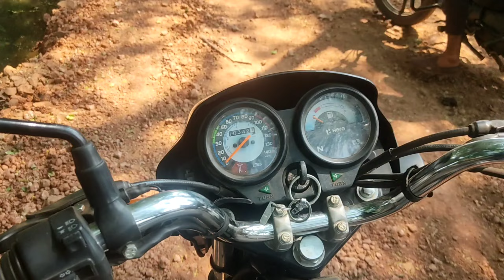MY LOST LONG VLOG IN FOREST IN VILLAGE NEED YOUR SUPPORT | @kamkolehungama@HungamaGamingYT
OGQ5ZDC20DK2ZA==

Watch: Until You're Gone Fore...